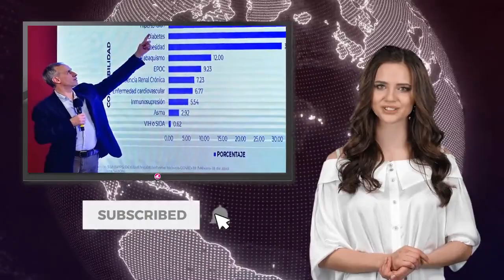Así fue la otra lección que López Gatell les dio a Javier Alatorre y TV Azteca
Algunos pensaron que tras la polémica, López-Gatell sacaría chispas durante una entrevista posterior con Javier Alatorre; sin embargo, la actitud del subsecretario fue igual a la que demuestra cuando da sus conferencias de prensa: respondiendo con propiedad y con paciencia.